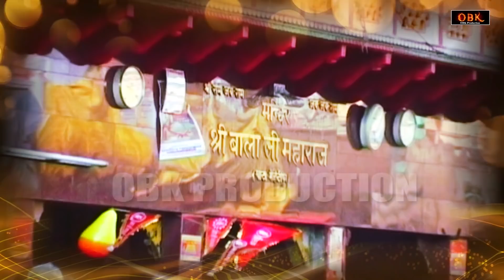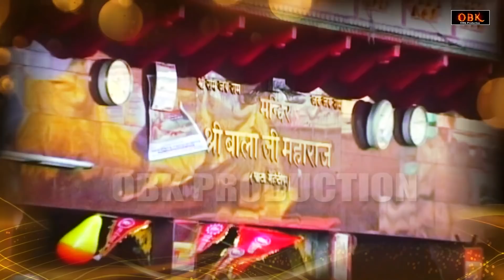घाटे आले बाबा जी | Ghate Aale Baba Ji | Hanuman Bhajan | Hanuman Ji Ka Bhajan | Balaji Bhakti Ras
Title : घाटे आले बाबा जी

hanuman bhajan